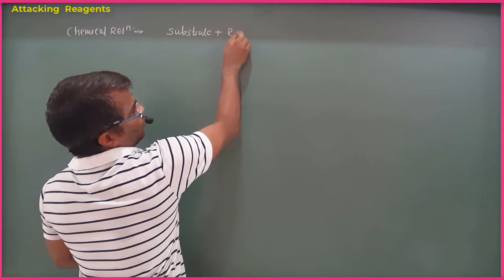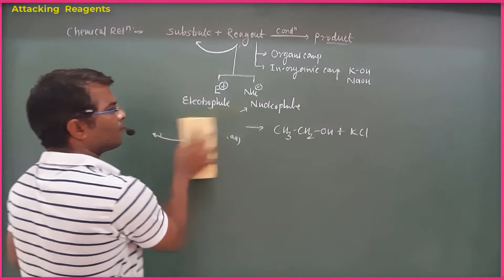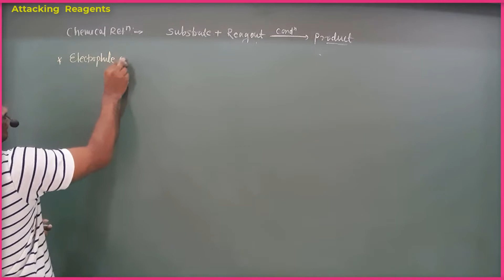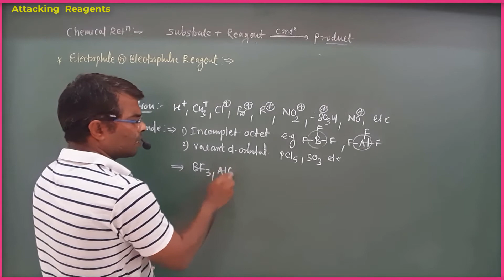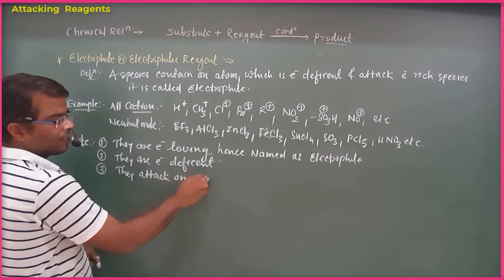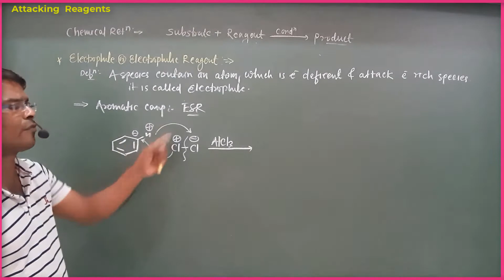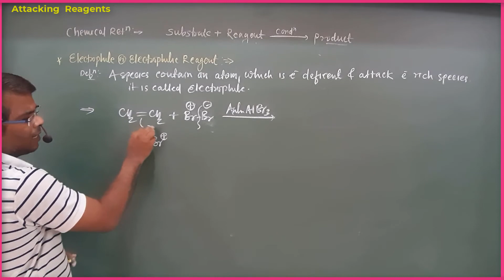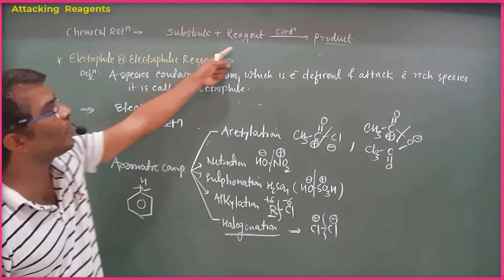Electrophile or electrophilic reagents( Attacking reagents )